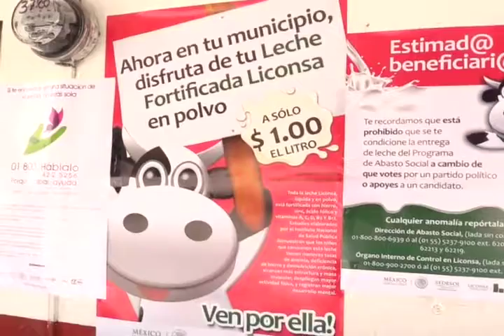En 5 años Liconsa ha inaugurado 1936 lecherías en el país